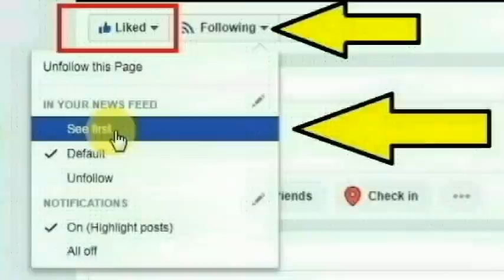விருதுநகர்,ஸ்ரீவில்லிபுத்தூர் திருமலபுரத்தை சேர்ந்த தமிழ்செல்வன் செய்ததை பாருங்க | Thoothupura